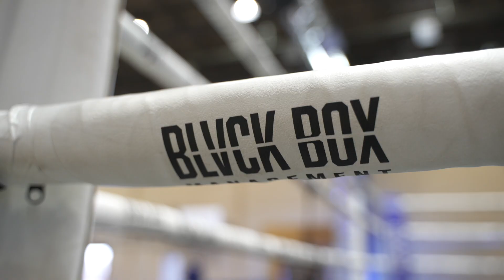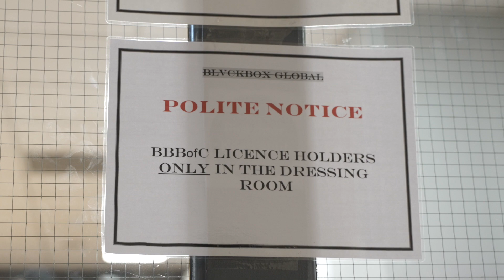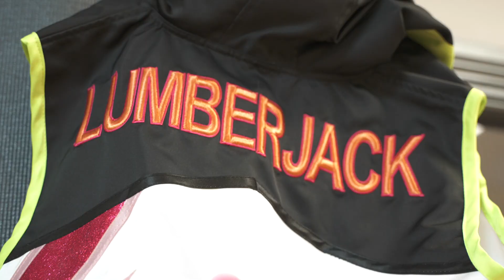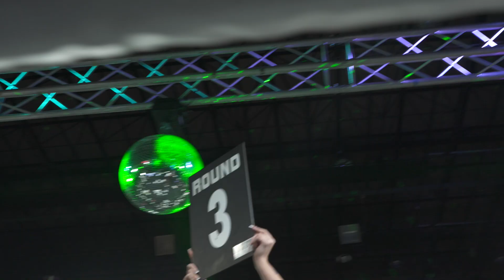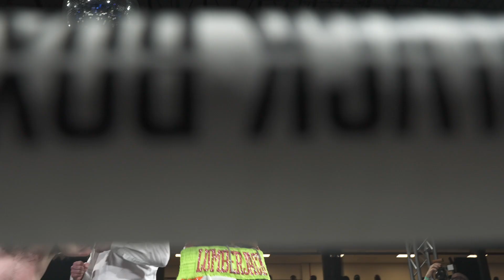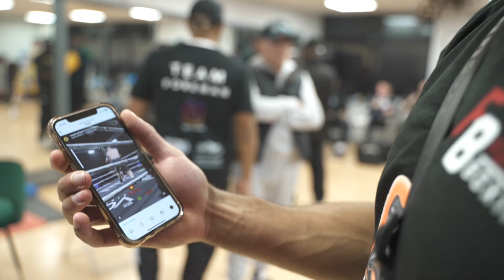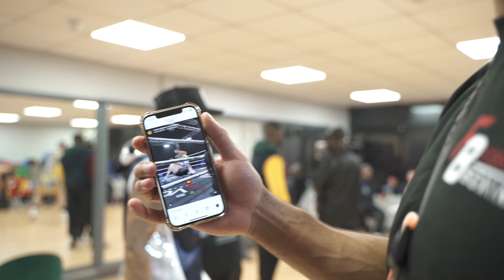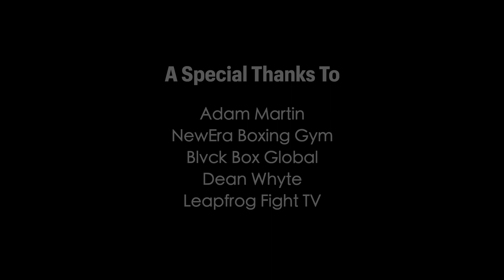THE LUMBERJACK | ROAD TO PRO - Episode 5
It's the day of Liam 'The Lumberjack' Forrest's pro debut at Tolworth Recreation Centre, Surrey.
This episode will give you an insight on a day in the life of a professional boxer on fight day.
Here is episode 5 of his journey.